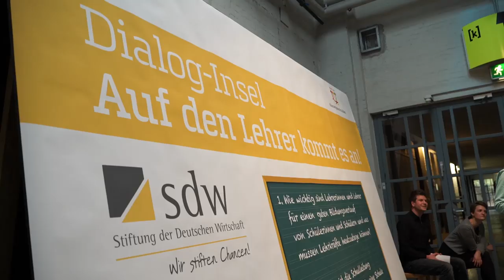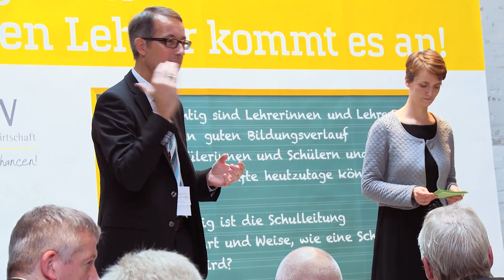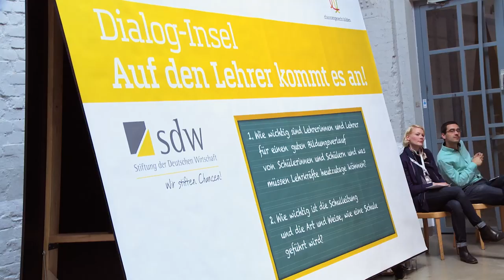Bildungs-Tag der ZEIT-Stiftung | Chancengerecht bilden – wie kann das gelingen?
Der Bildungs-Tag der ZEIT-Stiftung auf Kampnagel in Hamburg mit einer Rede von Bundespräsident Joachim Gauck vor rd. 700 Gästen stand unter der Leitfrage: „Chancengerecht bilden – wie kann das gelingen?“ Michael Göring, der Vorstandsvorsitze der ZEIT-Stiftung, unterstrich in seiner Begrüßung die Bedeutung gerechter Bildungszugänge.

„Hamburg ist die Stadt, in der in den 1920er Jahren Reformschulen begründet wurden, die Helmut und Loki Schmidt immer wieder beschrieben haben. Hier veröffentlichte der Hamburger Ralf Dahrendorf 1965 die Streitschrift ‚Bildung ist Bürgerrecht‘ mit seinem „Plädoyer für eine aktive Bildungspolitik“. Eine zukunftstaugliche gesellschaftliche Entwicklung muss praktische Antworten auf die Frage geben: Wie gelingt es uns, den Zugang zur Bildung allen zu ermöglichen – so, dass jeder sich nach seinen Begabungen und Potenzialen entfalten kann? Diese Herausforderung nehmen Stiftungen als Teil der Zivilgesellschaft an und entwickeln Projekte, die wirken.“

Bundespräsident Joachim Gauck wies auf die Intensität der Bildungsdebatten hin und bemerkte: „Seit Jahrzehnten diskutieren wir in Deutschland über Chancengerechtigkeit. Es ist die große Konstante der deutschen Bildungspolitik: Noch immer hängt Bildungserfolg in Deutschland stark – ja wir könnten sagen zu stark! – von der sozialen Herkunft ab.“ Angesichts dessen betonte er: „Wirkliche Chancengerechtigkeit darf sich nicht auf so etwas wie formale Gleichheit beschränken. … Das ist der zentrale Anspruch, hinter den unsere Gesellschaft, besonders unsere moderne Einwanderungsgesellschaft, nicht zurückfallen darf: Bei gleichen Begabungen muss es gleiche Aufstiegsmöglichkeiten geben.“

Das anschließende Podiumsgespräch mit Ties Rabe, Hamburgs Senator für Schule und Berufsbildung, Karin von Palubicki, Schulleiterin der Beruflichen Schule für Wirtschaft Hamburg-Eimsbüttel, Manfred Prenzel, Vorsitzender des Wissenschaftsrates und Bildungsforscher an der TU München, sowie Philip Oprong Spenner, Studienrat an der Stadtteilschule Am Heidberg in Hamburg, und Moderator Johannes B. Kerner betonte die Notwendigkeit, mit Hilfe gezielter Konzepte die Durchlässigkeit des Bildungswesens zu erhöhen und damit auch gerechtere Bildungszugänge zu gewährleisten.

Die Robert Bosch Stiftung, die Stiftung Polytechnische Gesellschaft Frankfurt am Main, die Stiftung der Deutschen Wirtschaft und die ZEIT-Stiftung Ebelin und Gerd Bucerius stellten anschließend dem Publikum ausgewählte Bildungs-Initiativen mit dem Fokus Schulentwicklung, Sprach- und Familienbildung, Lehrerbildung und Bildungsübergängen vor.

6. November 2015